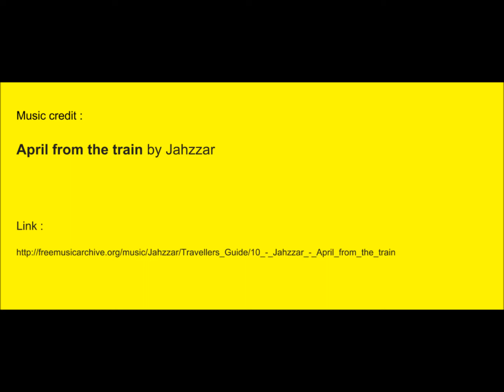มุมมองราคาทองคำ(แบบคลิป) 19-06-2560